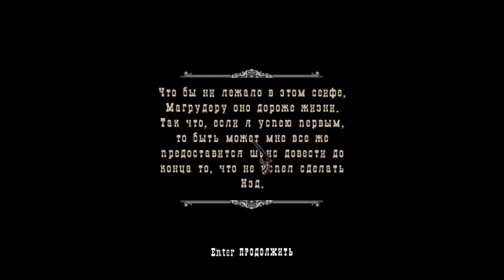GUN #8: Месть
Прекрасная игра в духе оригинальных Call of Juarez. Мы вновь погружаемся в далекий дикий запад, полный хаоса разгулявшихся банд и разбойников с большой дороги.

У нашего героя длинная и запутанная история, и пришло время раскрыть все карты.